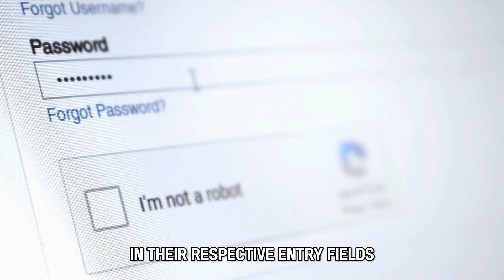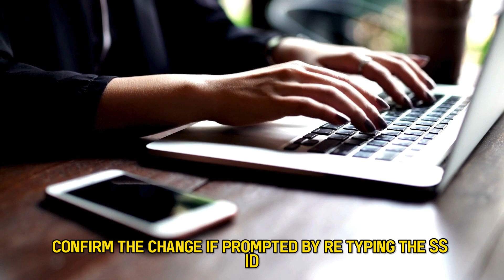How To Change Internet Name Spectrum (How Do I Change Spectrum Internet Name?)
How To Change Internet Name Spectrum (How Do I Change Spectrum Internet Name?). In this video tutorial I will show you how to change internet name on Spectrum.

Ensure you have your Wi-Fi’s IP Address at your fingertips before attempting to change its name. If you have it:
• Enter the IP Address in the search field of a web browser and hit “Enter” to access the network’s web interface.
• If you're redirected to a warning screen alarming you that the connection is not private, click the "Advance" button followed by the "Proceed" hyperlink with your IP Address. This will take you to a sign-in page to your Wi-Fi’s web interface.
• Enter your current Wi-Fi name and password in their respective entry fields and click “Login.”
• Once logged in, click the “Advanced” tab at the top ribbon and select a Wi-Fi band panel on the resultant page.
• Click the “Basic” tab on the next page, edit the Wi-Fi’s SSID, confirm the change if prompted by retyping the SSID, and click the “Apply” button to save the changes.
• Return to the homepage and repeat the procedure to change the Wi-Fi name for the remaining Wi-Fi band.